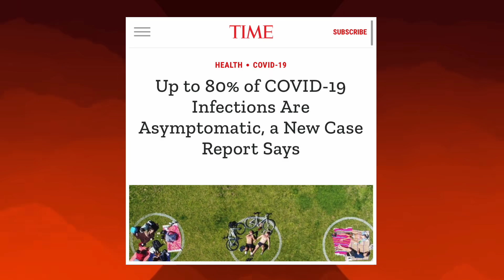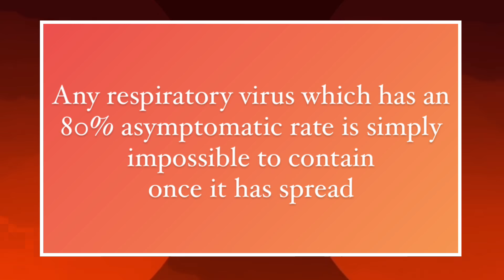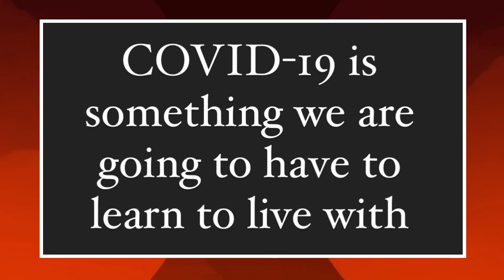Why COVID-19 may be IMPOSSIBLE to CONTAIN: A doctor explains in 5 minutes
The best we can hope for is that and immunity makes COVID a "low level circulating pathogen"...